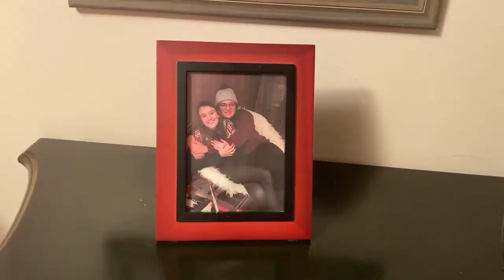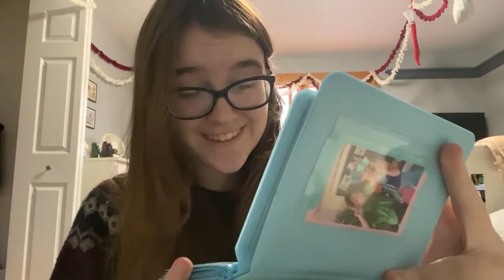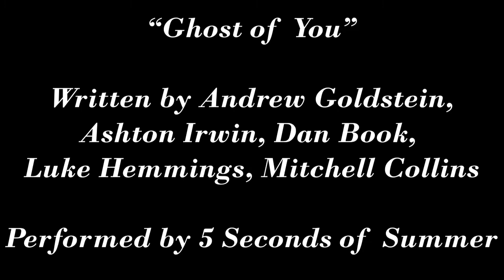Ghost Of You - 5 Seconds Of Summer - Music Video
A music video to 'Ghost of You' by 5 Seconds of Summer that I made for my film final in 10th grade.

Starring:
Megan Quakenbush
Gabrielle Grace